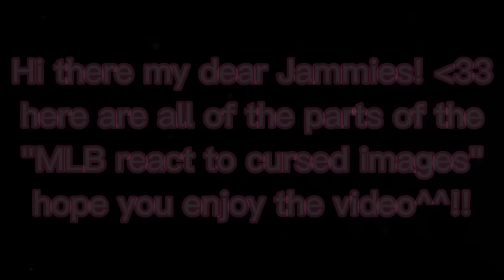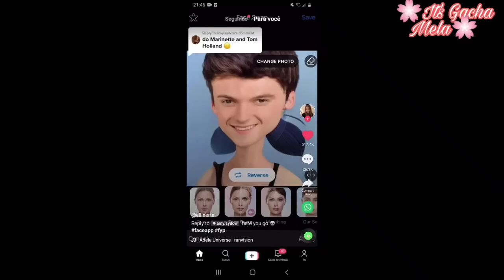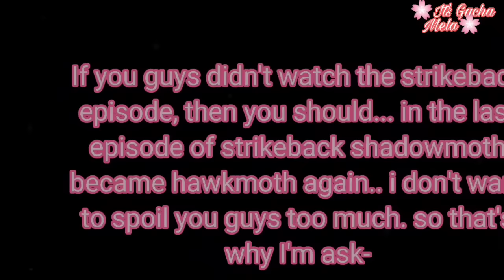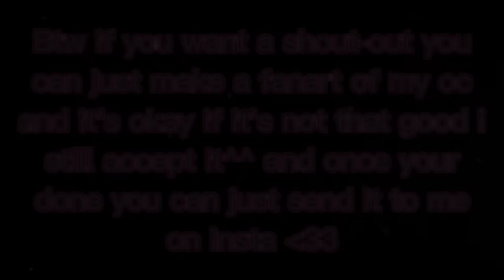MLB react to Cursed Images | All parts | • Gacha Club •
Hi there my dear Jammies! Here are all the parts! hope you all enjoy this video^^!!